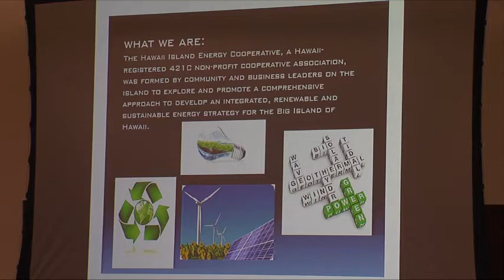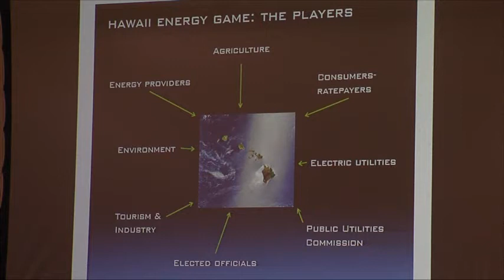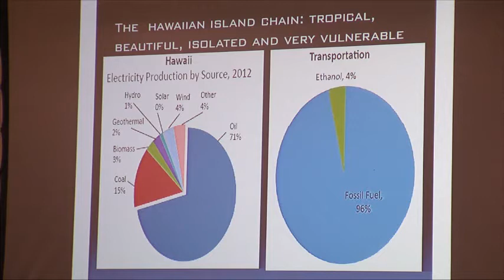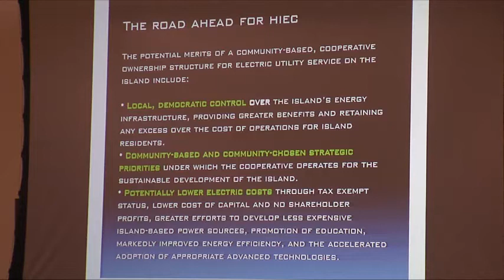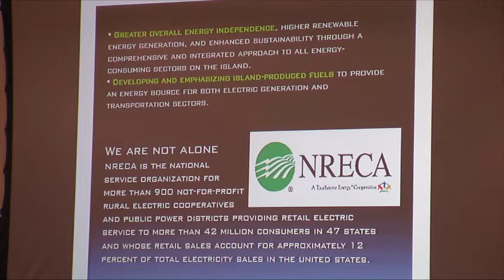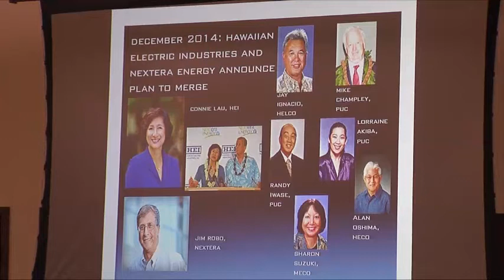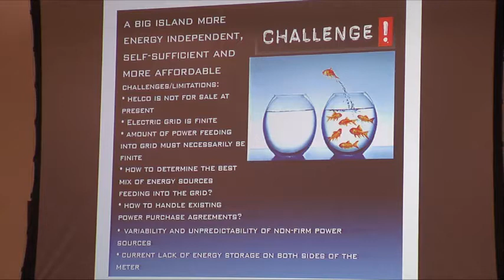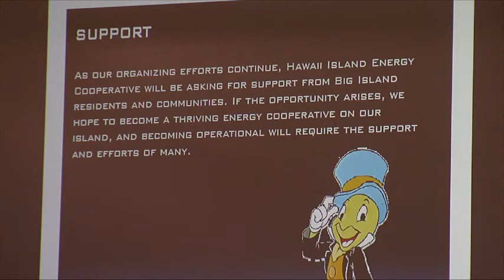Marco Mangelsdorf on the Hawaii Island Energy Cooperative